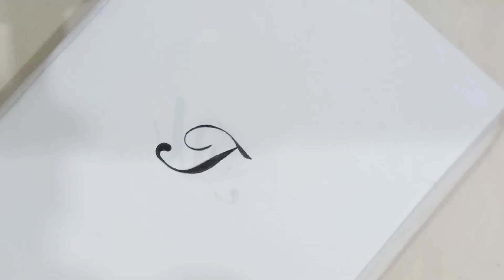Zentangle Inspired Art (Alphabet T)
My name's Kamala and I've created this channel to share drawing step-out videos about Zentangle art.  I am a Certified Zentangle Teacher(CZT) since the year of 2015. As a CZT for years, I decided to create this channel to share my Zentangle journey and experience to you.